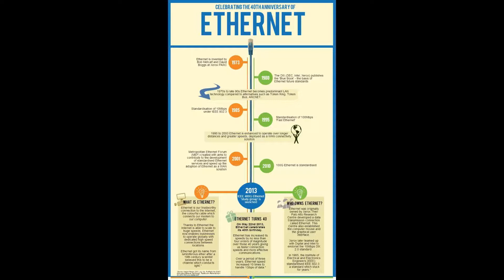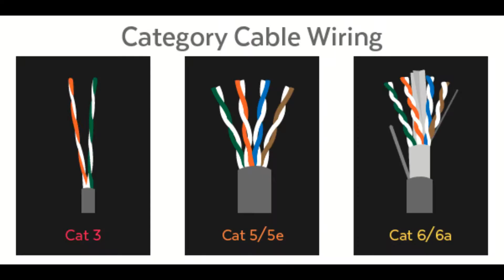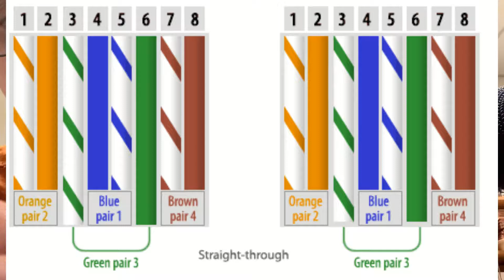How to Make an Ethernet Cable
In this video, you learn what an ethernet cable is and how to make one.
I do not own ant of the music in this video. All rights are reserved to the creators.